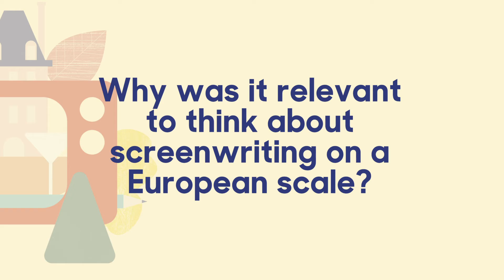FSE president Katerina Marinaki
20th Anniversary of the Federation of Screenwriters in Europe - FSE
SCREENWRITERS UNITED!
Interviews of FSE presidents
2021